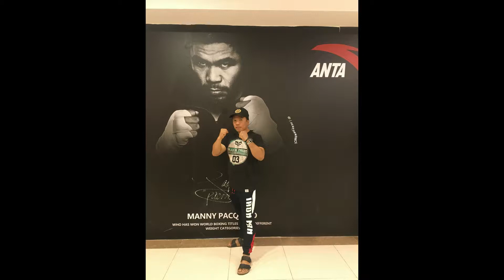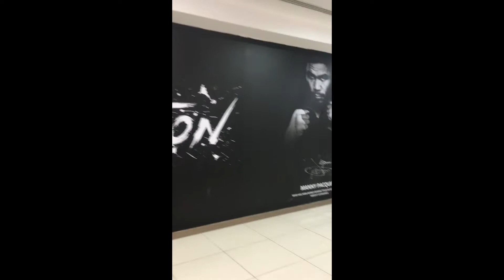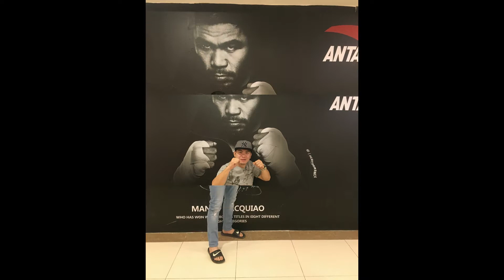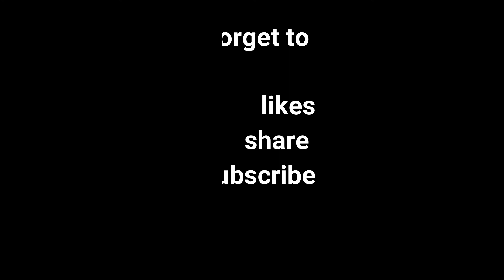picture taking with our pambansang kamao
don't forget

likes
salamat po sa lahat ng manonood...